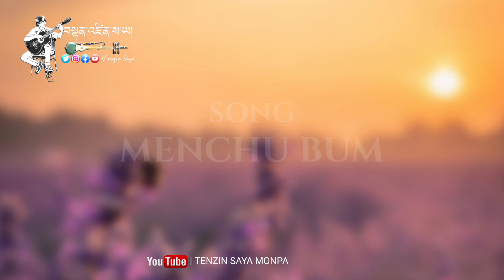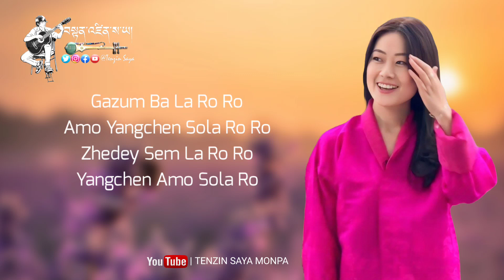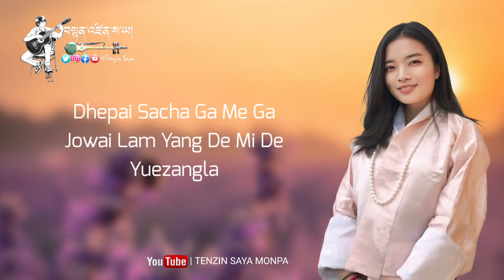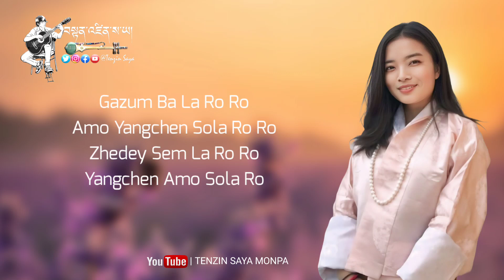Menchu Bum - By Karma Wangmo | New Bhutanese Song | Movie - Hungchen | Tenzin Saya Monpa